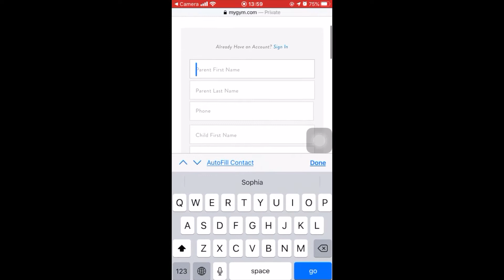Camp Sign-In and Out - My Gym Richmond BC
Enjoy our quick tutorial on how to sign-in and out for our Camps and Events. We can't wait to see you around our big blue circle!